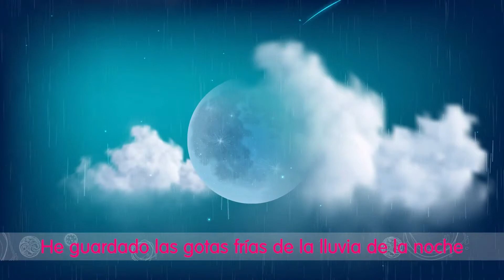¿Cómo se definen los temas de las canciones de Territorio Mágico?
¿Te gusta Territorio Mágico? Te divertirás también conociendo a Andrés Huertas y Robert Acevedo: 2Androides y 1Marcapasos, quienes escriben, componen, arreglan y producen las canciones de este programa familiar de Mi Señal con el que cantamos y bailamos.